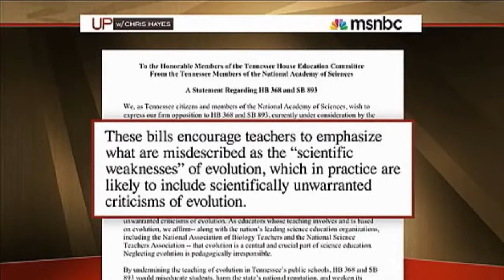Richard Dawkins - Chris Hayes Panel Discuss Religious Beliefs In The Public Square